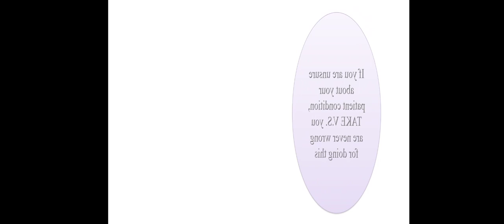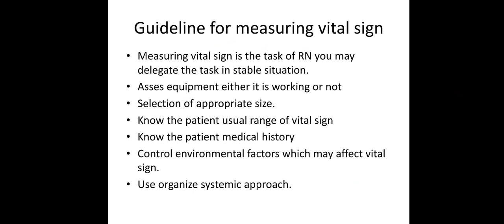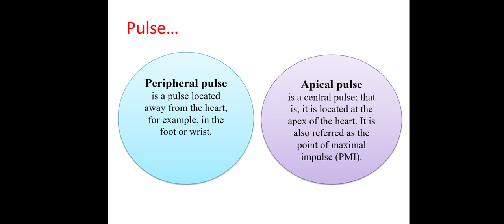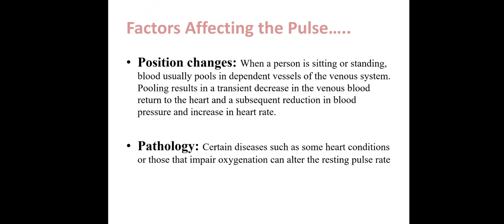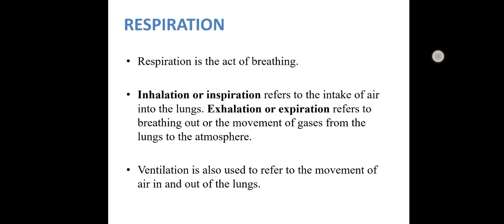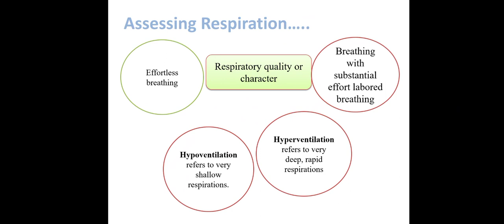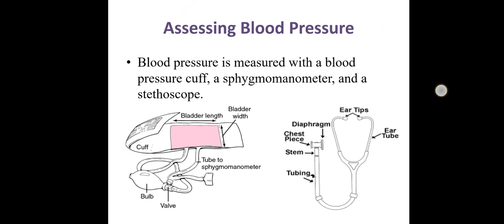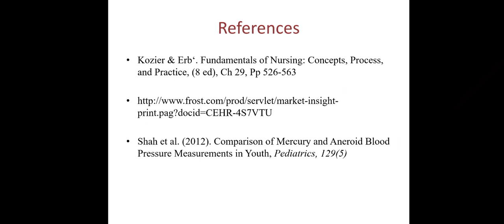Vital Signs of Our Body in Urdu/ Hindi @fundamental of nursing | T.P.R | Body @kmu @BSN POST RN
Vital signs are the indicator of health status, as these indicate the effectiveness of circulatory, respiratory, neural, & endocrine body functions. Body temperature. Pulse rate. Respiration rate (rate of breathing) and Blood pressure is vital signs.

The Video is about Vital Signs In Urdu/Hindi | Fundamentals Of Nursing | BSN 1st Sem LHV POST RN

Vital signs procedure in medical

pulse regular and irregular factor affecting